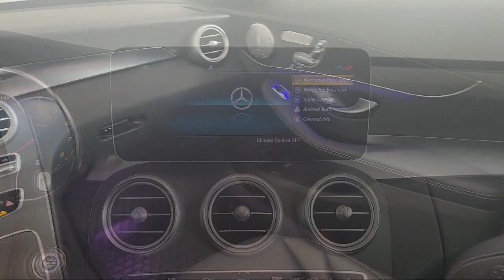2021 Mercedes-Benz C-Class C 300 Sedan Fort Washington King of Prussia Cherry Hill Philadelphia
2021 Mercedes-Benz C-Class C 300 Sedan Stock Number: MR615847L Vin:W1KWF8EB7MR615847.